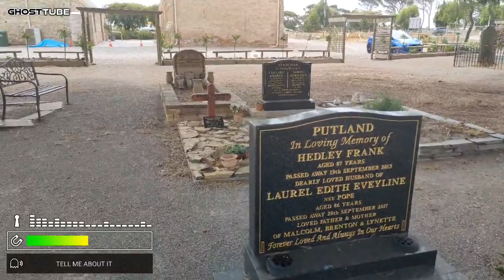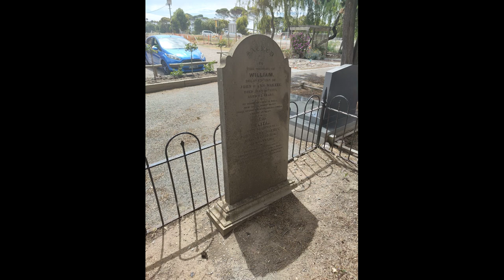Will the spirit chat with us ? St Anne's Aldinga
Foundation stone 3 Oct 1865 by Mrs Short, wife of Bishop, architect Wright & Woods, open 1 May 1867, tower 1906 by architect English & Soward. Church closed 1948 due to dwindling numbers, re-opened 1954. Hall foundation stone 30 Apr 2000, opened 11 Feb 2001.
 “On Tuesday, the 3rd, His Lordship, accompanied by Mrs. Short, proceeded to Aldinga, where arrangements had been made for laying the foundation stone of St. Ann's Church. . . His Lordship delivered a suitable address, contrasting the condition of the locality when he first visited it in its wild state, with its present appearance and prospects. The company then adjourned to a building lent by Mr. G. Cox, where, ample provisions for tea had been made by the Committee of ladies, about 250 persons partaking thereof.” [Advertiser 14 Oct 1865]
 “Tenders. . . for erecting the Walls, putting on the Roof, &c., of St. Ann's Church, Aldinga. Plans and Specifications to be seen at the Office of Messrs. Wright and Woods, Architects.” [Advertiser 26 Oct 1865 advert]
 “St. Ann's Church, Aldinga. A Bazaar in aid of the Funds for completing this Church will be held in the unfinished building on Tuesday and Wednesday.” [Advertiser 19 Sep 1866 advert]
 “St. Ann's Church, Aldinga. . . It is highly satisfactory to see the congregation of this Church steadily increasing.” [Express & Telegraph 4 May 1867]
A walk among the headstones and simple grave markers tells the stories of local lives and losses.
Interestingly we see some markers facing west, when traditionally only the Priest would be orientated to face west with the belief that he is thus positioned to lead his congregation. The congregation, however, are traditionally oriented to face east, to greet the coming of Christ. There is a priest in this small cemetery who is oriented to face west. The majority of other graves are orientated to face east.
St Ann's Anglican church and cemetery remains in the hearts of the congregation even today. Many of the headstones are recent, telling of recent tragic losses. There is much personal artwork adorning the graves in this little cemetery.

ATKINS, William George
BARBER, Glen
BARRAS, Willliam Stewart
BATCHELDOR, Ada
BEAMISH, George Berry
BECKLEY, Alfred
BELCHAMBER-AROONSIRI, Melanie Karina
BENNETTS, James
BENNETTS, Mary
BINNS, Nora
BLADES, Isabelle Mary Lef
BLAKEWAY, Marjorie Jean
BOWDEN, Reginald Spicer & Sophie Estelle
BOWERING, Edgar Mills
BRIGGS, Jean Isabel
BROWN, James
BUTTERWORTH, Albert Broadbent
BUTTERWORTH, Broadbent
BUTTERWORTH, Joseph Robert
BUTTERWORTH, Mary McGregor
CHALMERS, Emma (formerly Beckley nee Pengilly)
CHAPMAN, Clement
CHAPMAN, Edna.
COOMBER, David Robert
CORTVRIEND, Abigail Ann
CROSER, Fred
DAVIES, Simon William
DELANEY, Frank James & Effie May
DOWNING, Carthy David
DOWNING, Fanny
DREWRY, Ida Florence (Norah)
DREWRY, W A
DRURY, James Frederick
FENNELL, Frederick Allan
FISHLOCK, Danny
FORREST, Charlotte (nee Cliff)
FORREST, Hellen (nee Dow)
FORREST, May Charlotte
FORREST, Thomas
FOSTER, Benjamin
FOSTER, Emma Jane & John Lillicrappe
FOSTER, Mary
FRITH, Ken
GILES, Christopher & Mary Rea
GILES, Elizabeth Irene & Eleanor Salome
GIUMELLIE, Sarah Tress
GREENLEES, Emily & Emily Mabel
HALE, Doreen Asta
HARRIS, Gwenda Hilda
HARRIS, Malcolm
HART, Angis & Jane
HAY-TAYLOR, Alexander & Elsa
HAY-TAYLOR, M
HENDRY, Margaret
HERRICK, Elizabeth & Edward
HERRICK, George Alexander
HERRICK, Robert James & Gwendolyn Nellie
HEYNEN, Charles
HILTON, Mary Ann
HILTON, Mary Anne
HOW, Henry William & Fanny
HUME, William Nichle & Hilda
HUNTER, James

JEANES, A Keith
JEANES, Merv R
JEANES, Pat Mc P
JOHNS, Michael Jay
JONES, Caroline
JONES, George
KIMBER, William
KNIPE, James T
LAMB, Shane Paul
LEONARD, Neville
LEVI, A James & Audrey
LITHGOW, Margaret Jane
LLOYD, Susannah
MADGWICK, Arthur William
MANN, Liam
McGAFFIN, Myrtle Ivy & Albert Francis
McKENZIE, Annie
McKENZIE, Jessie
McKENZIE, John
McKENZIE, Kenneth & Hannah & Annabelle
McKENZIE, Mary.
McKENZIE, Murdock & Donald
MONTEATH, William
MUMFORD, Alice
MUMFORD, J
MUMFORD, James & Sophia
MUMFORD, James Friend
NELSON, James Campbell
NELSON, Susanah & Thomas Henry
NORMAN, Alton Ross
NORMAN, Garnet Lloyd
ORTIS, Brian Bruno Pio
PENGILLY, Henry & Jeannie & Grace Jane
PENGILLY, Susan
PETTMAN, Gwenda Maud
REGONE, ... Elizabeth
ROBBINS, Heather Janet
ROBINSON, William Charles & May
ROGERS, John T & Elizabeth
ROGERS, Leslie
ROWLEY, Robert
SCHRAPE, Isobelle Emily & Arnold Charles
SEKULIC, Mico
SMITH, Eric Dudley & Mary Agnes
STONE, Nellie May
STRACHAN, Leonard
STUART, Arthur Henry
SYLOW, Niels Kristian & Frances Barbara
THOMSON, Mayo Harding
TREVENA, Dorothy Elvyn & William Gilbert
WADE, Audrey Jean
WAKELY, William & Eliza
WEDIN, James Watson
WIGLEY, Gordon Ralph
WILLIAMS, Frederick George
WITHNALL, Carole Christine